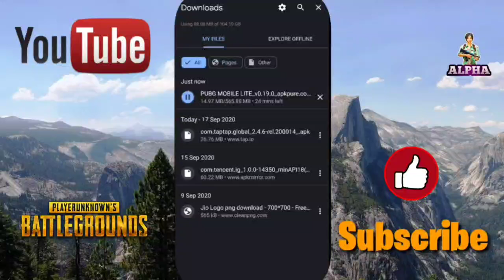PUBG MOBILE LITE 0.19.0 NEW UPDATE - HOW TO UPDATE ? | NEW ZOMBIE MODE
UPDATE NOW - How To Download PUBG Mobile Lite 0.19.0 Version | All features |Alpha Update

Pubg mobile lite update today. New features available.